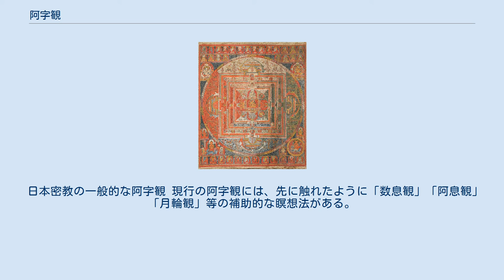阿字観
瞑想_(仏教)
阿字観（あじかん）は、密教の根本経典の一つである『大日経』（大正蔵：№848）において初出し、主に密教において説かれる瞑想法であり、日本では、平安時代の弘法大師空海によって伝えられたとするものを指す。
 阿字観は、歴史上の弘法大師空海の伝とされる事相の中で、現存する数少ない遺法の一つ。
日本の密教で事相と呼ばれるものは、全て「四度立て」の修法（修道）を基本としているが、実際には空海以来の直伝ではなく、平安末期の興教大師覚鑁の著作をもとにして鎌倉時代から始まったものである。
 平安密教の終焉は、相次ぐ戦乱や飢饉に加え元暦2年に京都一帯を襲った大震災によって、首都機能が崩壊して時の貴族政権が倒れ、国家仏教（平安仏教）であった真言宗と天台宗も主要な施設と人材に甚大な被害を受けたことによる。
 これに対して、古密教の事相の中に歴史的な変動をかい潜って伝わり続けたものがあり、その代表的な修法の一つが阿字観であった。
阿字観は別名を阿字観ヨーガとも言う。
真言宗の事相では、大日如来を表す梵字が月輪の中、蓮華の上に描かれた軸を見つめて、姿勢と呼吸を整え瞑想する。
元々は真言宗の僧侶が修行の方法として実践していたもので、真言寺院に伝えられていた。
トレーニングの瞑想法として同法に「数息観［すそくかん］」、「阿息観［あそくかん］」、「月輪観［がちりんかん］」等がある。
これに関連した密教の瞑想として、同じく『大日経』に基づく『胎蔵界法』に見える各種の「五輪観」加えて「十八契印」に基づく『護身法』と、『金剛薩埵厳身観』に基づく「三密観」がある。
近代の頃には一般の寺院では行なわれなくなるが、その後も古式には「阿字観」を授ける前に『護身法加行』があり、「護身法折紙」や「護身法切紙」を授け続けている。
 阿字観について、古典の一つ『阿字義』には「阿字観の効能」として以下のように述べている。
現行の阿字観と、古法の阿字観の違いが感じられて興味深いものがある。
 日本の密教が伝えている阿字観には、「現行の阿字観」と「古密教の阿字観」とがあり、その内容には大きな違いがあるので、比較となるよう以下にその簡単な次第の例を挙げる。
 日本密教の一般的な阿字観 現行の阿字観には、先に触れたように「数息観」「阿息観」「月輪観」等の補助的な瞑想法がある。
 日本密教の古密教の阿字観